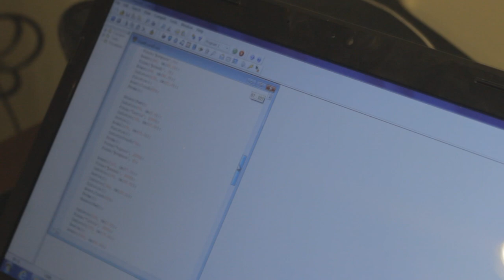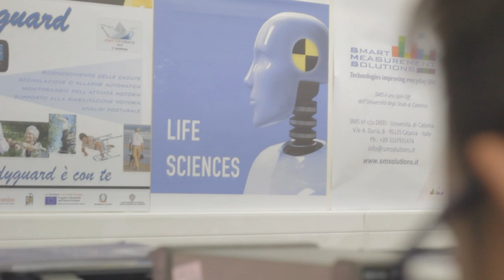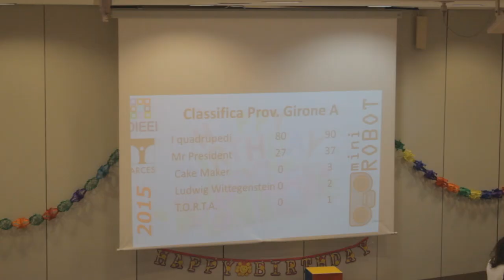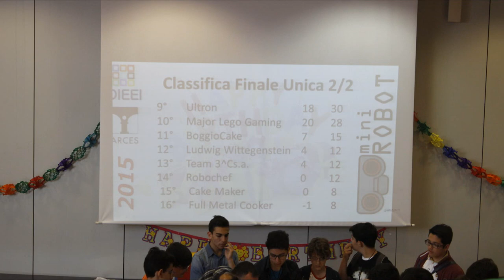DIARIO DI VIAGGIO - MINIROBOT 2015 - I.T.I.S. "E.MORSELLI" GELA